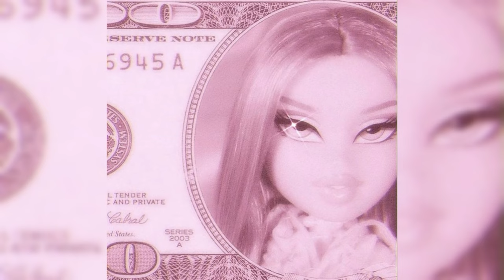Soda Kiss ៛💋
Ma Heart Reloaded..
(Prod.Shvde*)
(ignore)